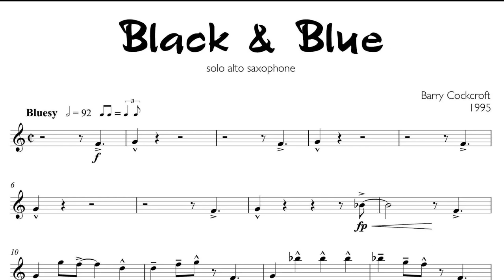Black & Blue, Barry Cockroft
Black & Blue (1995), Barry Cockroft
solo alto saxophone

Joshua Hyde
Saxophone professor at the Geneva University of Music (Haute Ecole de Musique de Genève)
Winner of the 3rd Jean-Marie Londeix International Saxophone Competition
Winner of the 5th Concours International de Saxophone de Nantes
Graduate of the Paris Conservatory (CNSMDP)